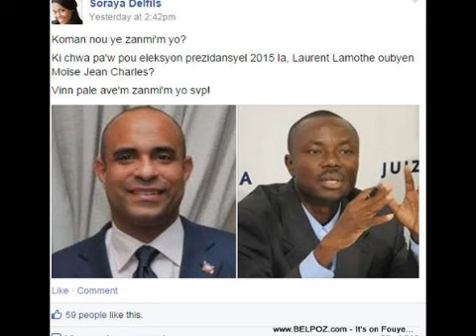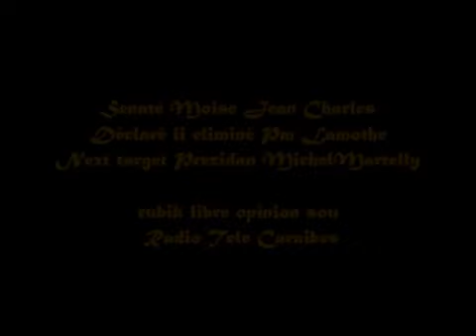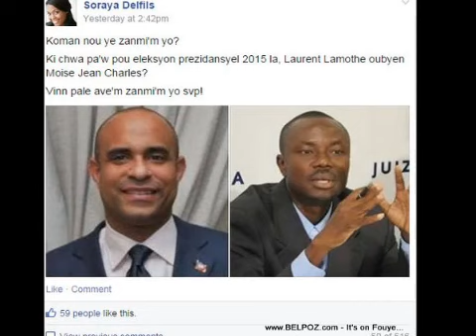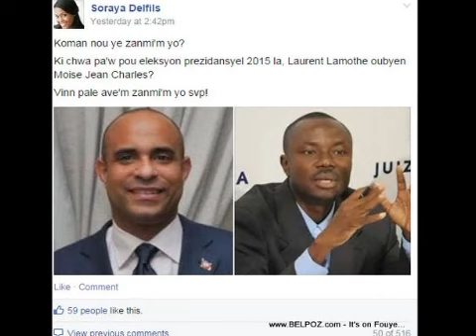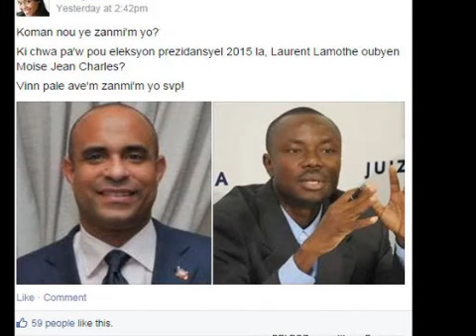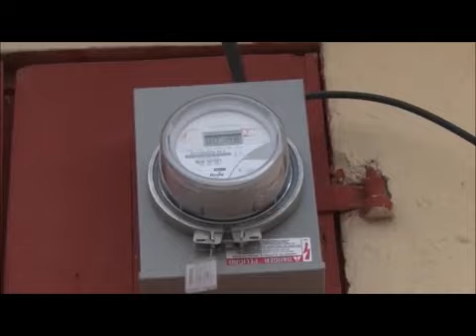Sen Moise j charles déklaré , nou eliminé Laurent Lamothe next target Martelly.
Sen Moise Jean Charles déklaré batay opozisyon an gen 3 faz la dan l , 1) demisyon Pm Laurent Lamothe , 2) demisyon President Martelly 3) depart Minusta.Edisyon nouvel pwemye okazyon , sou Radio Caraibes Haiti.Prezantatè BOB C, GUERRIER DIEUSEUL.